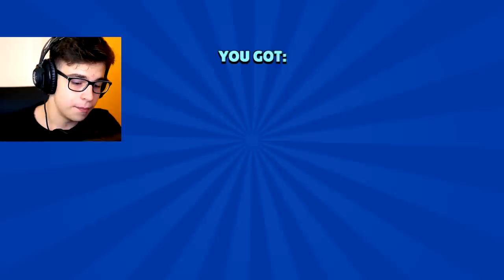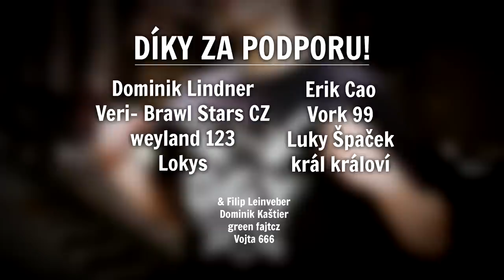V tohle jsem ani nedoufal! 🤭 | Brawl Stars #45